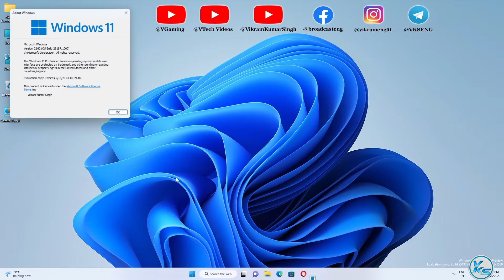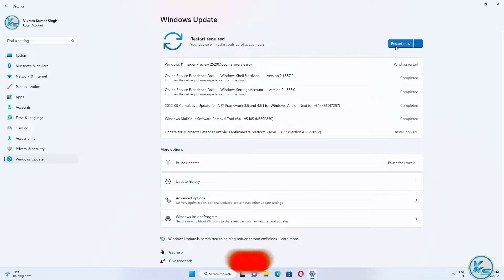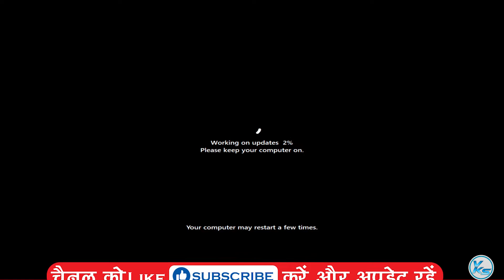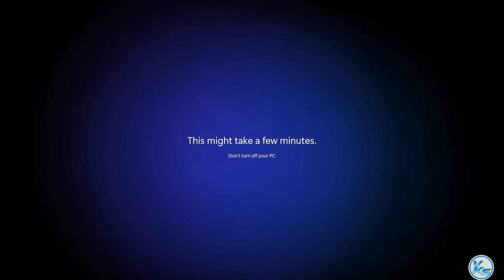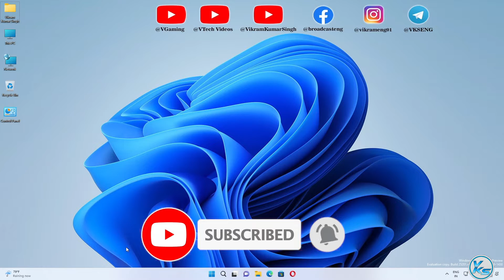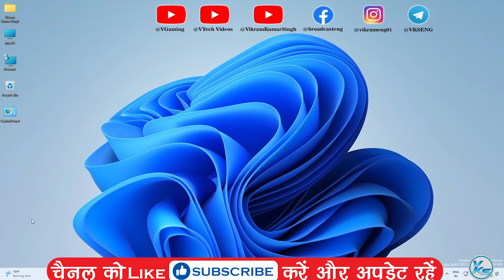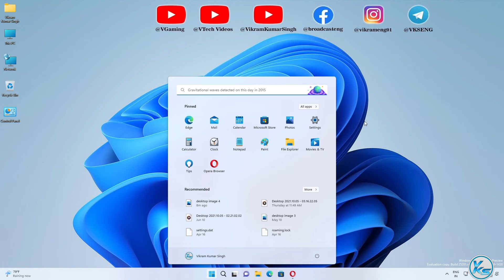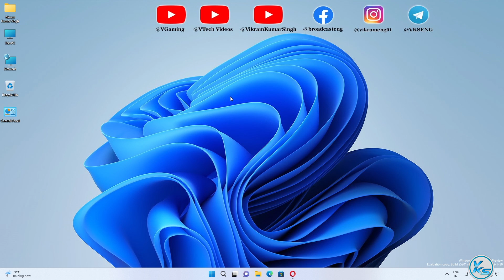✅ Windows 11 Insider Preview Build 25201 | Windows 11 New Update 14-09-2022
In This Tutorial, I will be Showing You ✅ Windows 11 Insider Preview Build 25201 | Windows 11 New Update 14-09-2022 | How To Update Windows 11 Build 25201.1 | New Windows 11 Build 25201.1 | windows 11 build 25201.1 kaise update kare | विंडोज़ 11 Build 25201.1 कैसे अपडेट करें (2022).

Useless Tags :
how to update windows 11 build 25201.1
how to install windows 11 build 25201.1
how to download windows 11 build 25201.1